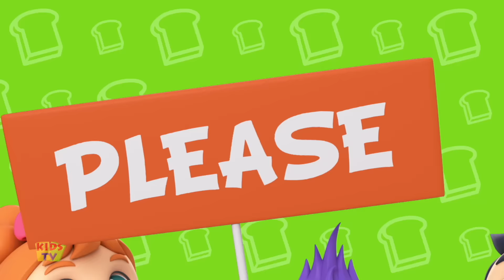Jingle Bells, Xmas Songs And Holiday Fun Cartoons by Kids TV